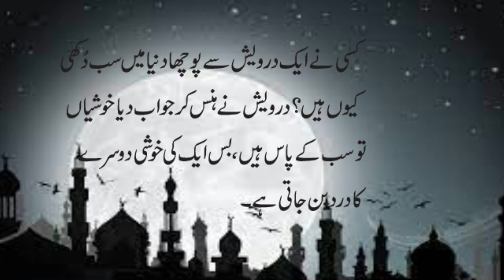Best Aqwal e zareen in Urdu | Inspirational qoutes